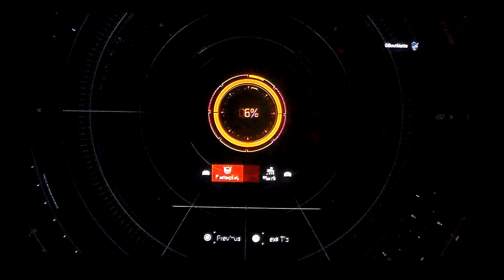The Division 2 Space Administration HQ Part 2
This Is The 2nd Half OF The Space Administration Mission Now